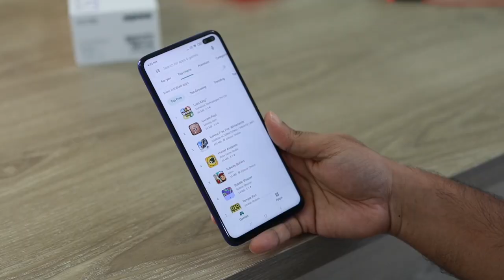ପାଠ ପଢ଼ିବାପାଇଁ ପାଗଳ ହେଇଯିବେ, ଏ ଭିଡ଼ିଓ ଟିକେ ଦେଖନ୍ତୁ।